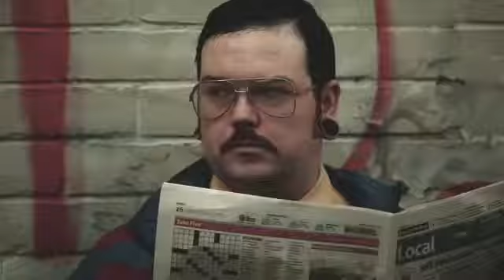Kittie - Die my darling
Kittie - Die my darling (Official music video)